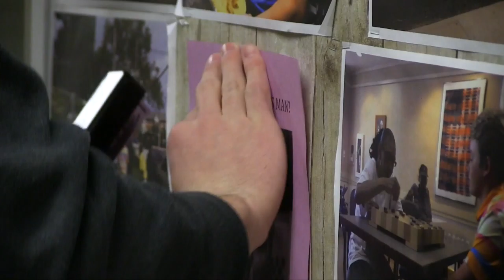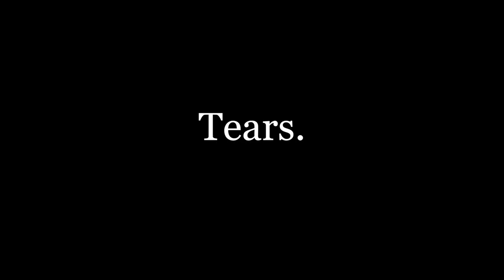Gadfly TV 7.1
We are back friends! Starting out season 7 with locational discrimination, tears and a new nose!